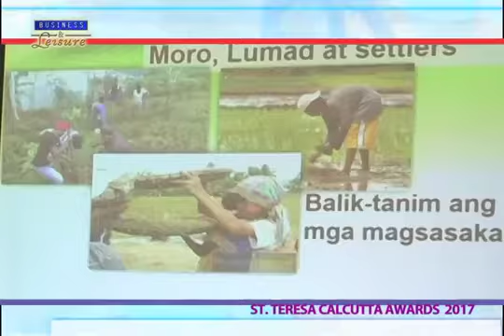ST TERESA CALCUTTA AWARDS 2017